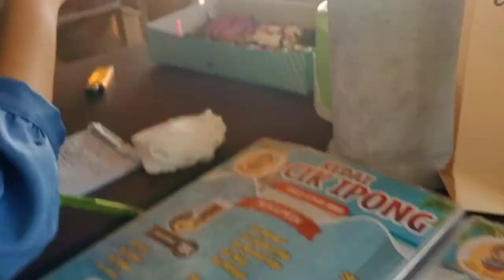HAPPY SWEET SEVENTEEN {17}🎉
Hallo Guys👋🏻

Jadi Di Vidio Kali Ini Aku Bikin Vidio "HAPPY SWEET SEVENTEEN {17}🎉  @AthiyyahPutrii "
Tonton dan simak keseruan aku, athiyah, dinda dan shindy😁
Dalam Video ulang tahunnya Athiyyah ke 17 tahun.

Tonton videonya sampai habis terimakasih 🥰